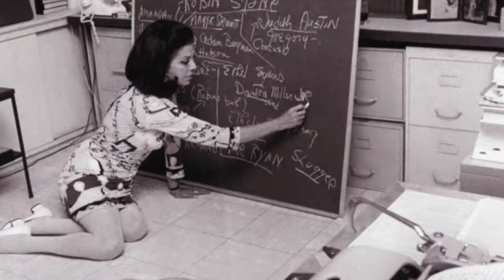JACQUELINE SUSANN TRIBUTE